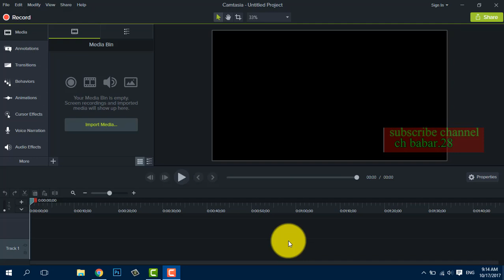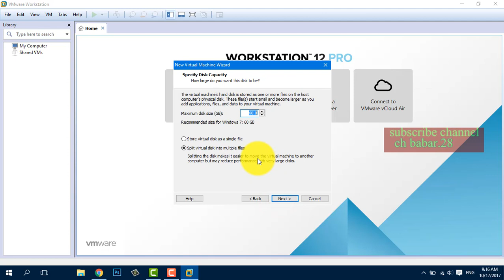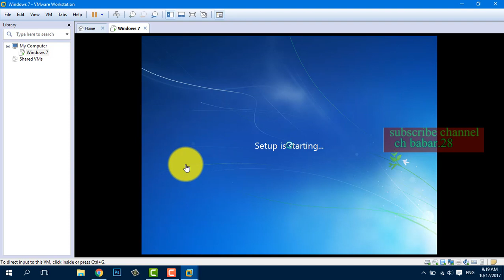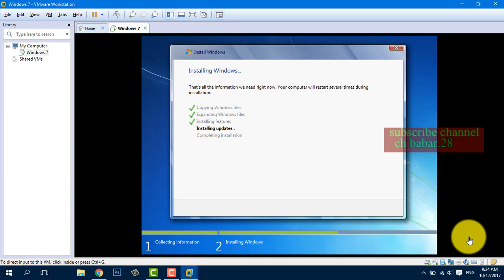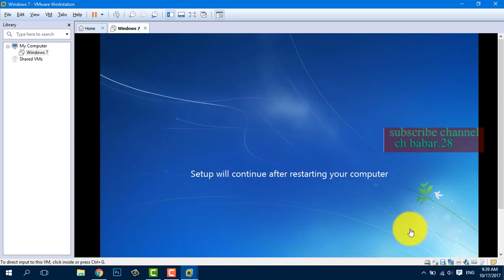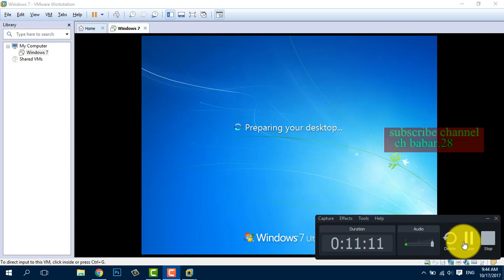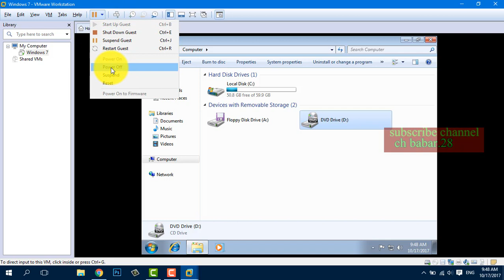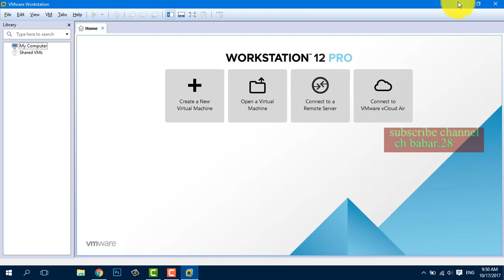How to install Windows 7/8/8.1/10 using VMware Workstation 12 pro in urdu/hindi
hi viewers today you can learn How to install Windows 7/8/8.1/10 using VMware Workstation 12 pro. if you don,t know what is vmware workstation please watch my pervious vedio i provide link in the discription. if u like my vedio please like, subscribe and comment. and please visit my channel link in the discription.

windows 7 iso for vmware download
how to install windows 7 in vmware workstation
vmware windows 7 image download
how to install windows 7 on vmware workstation 12
windows 7 iso for vmware workstation
how to install vmware in windows 7 64 bit
vmware windows 7 download
how to install windows on vmware fusion 8